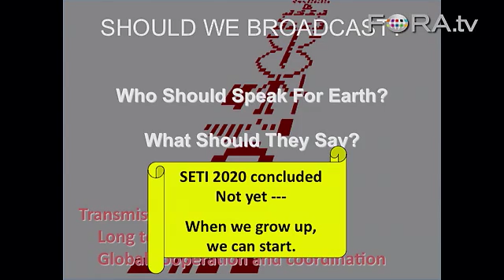In Search of ET: Should We Broadcast?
Should earthlings actively announce their presence to extraterrestrials? Director of the Center for SETI Research Jill Tarter says that while broadcasting is inevitable, we should wait until we are more technologically and politically advanced.

As the recipient of the 2009 TED prize, Jill Tarter hopes to empower a new generation of SETI enthusiasts. She discusses her plans to assemble a group of engineers to advise, create and facilitate a system of mass collaboration over the web and incorporate innovative data processing methods.

Through this system, Tarter predicts that we will be able to globalize the search for extra-terrestrial intelligence.  - Commonwealth Club of California

Astronomer Jill Tarter is Director of the SETI (Search for Extraterrestrial Intelligence) Institute's Center for SETI Research, and also holder of the Bernard M. Oliver Chair for SETI. She has devoted her career to hunting for signs of sentient beings elsewhere, and almost all aspects of this field have been affected by her work.

Tarter led for Project Phoenix, a decade-long SETI scrutiny of about 750 nearby star systems, using telescopes in Australia, West Virginia and Puerto Rico. While no clearly extraterrestrial signal was found, this project was the most comprehensive targeted search for artificially generated cosmic signals ever undertaken. Tarter currently serves on the management board for the Allen Telescope Array, a massive new instrument that will eventually comprise 350 antennas, each 6 meters in diameter. This telescope will be able to enormously increase the speed, and the spectral range, of the hunt for signals from other distant technologies by orders of magnitude.